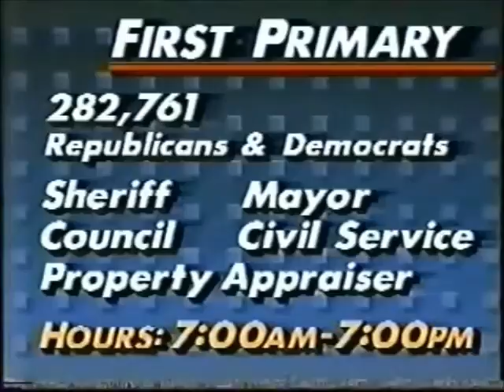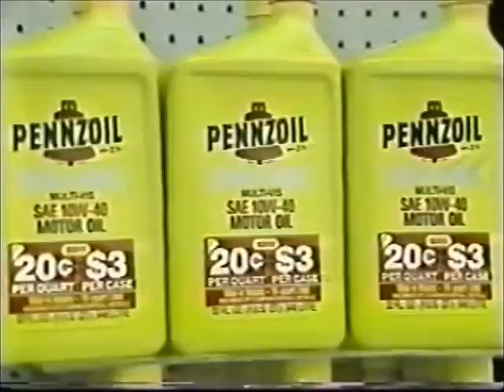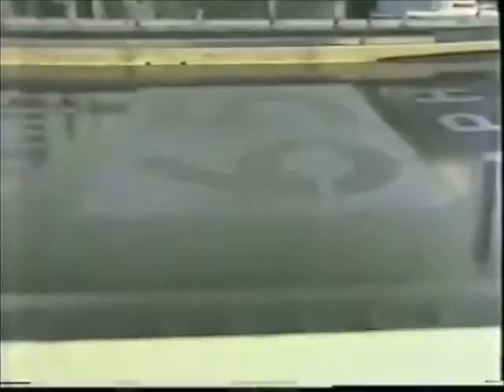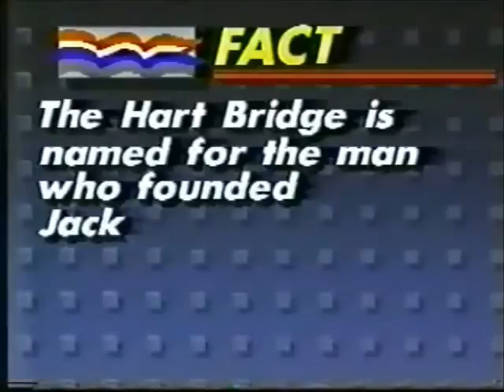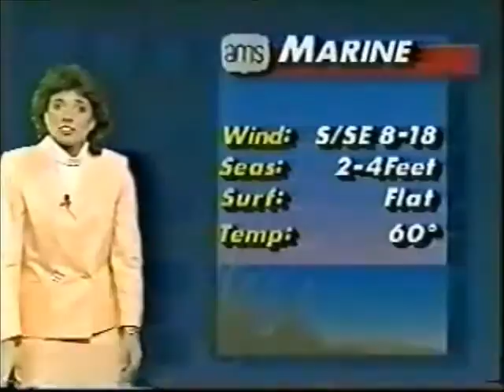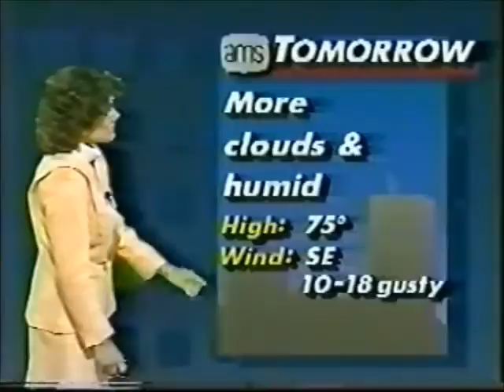WJKS (WCWJ) NewsWatch Jacksonville at 6:00PM (4/13/1987)